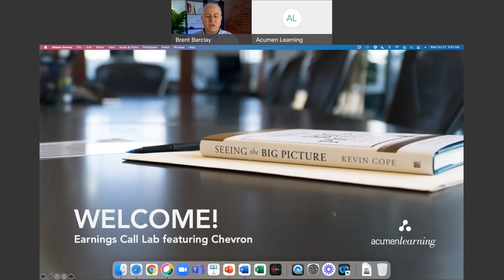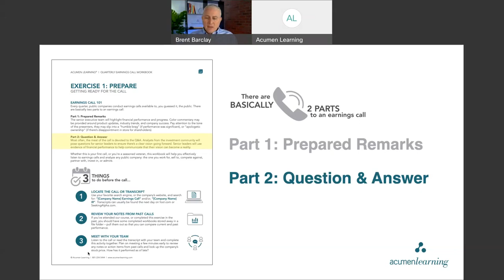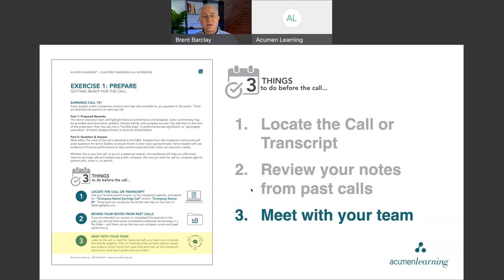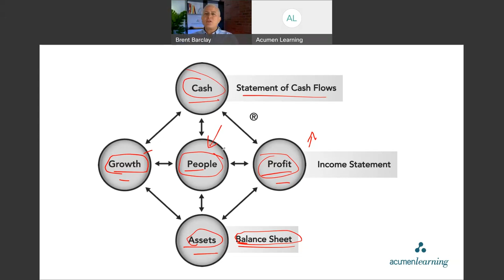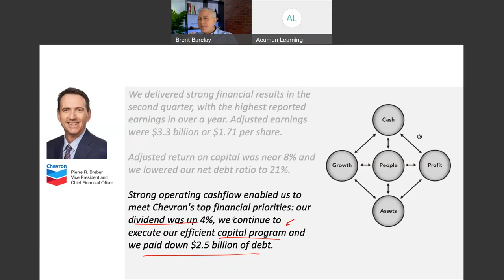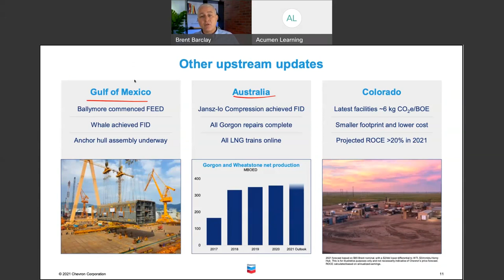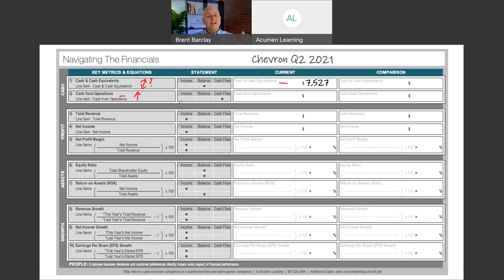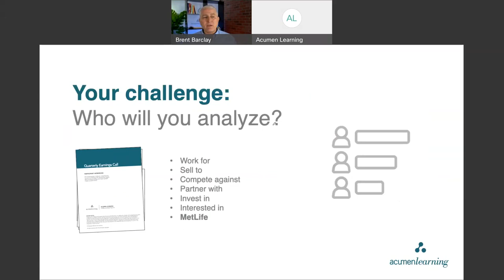Chevron's Business Strategy | Earnings Call Webinar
Watch as Senior Consultant and COO, Dr. Brent Barclay, walks you through how to listen to earnings calls by breaking down Michael Wirth's strategy at Chevron. In this recording, Brent will:
- Introduce three steps that will help you break down any earnings call
- Walk you through Chevron's Q2 2021 earnings
- Give you examples of how to put these concepts into practice

To view our upcoming webinar schedule or watch our pre-recorded webinars

Let Acumen Learning help your employees make bolder and more profitable decisions, while executing your strategy faster and more efficiently. for more information.